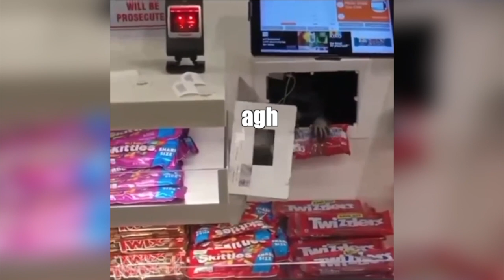Raccoon Steals Twizzlers